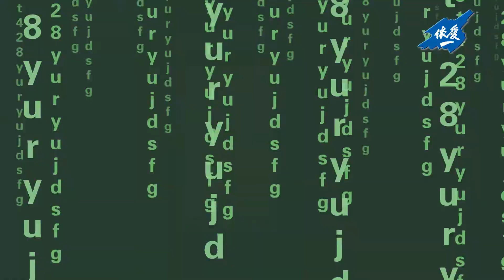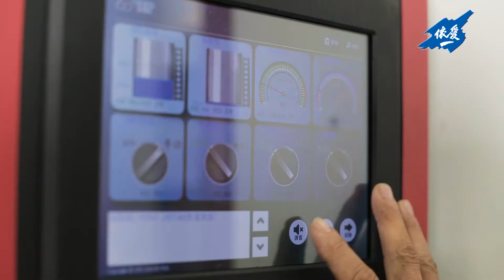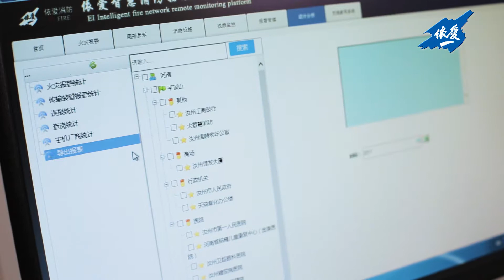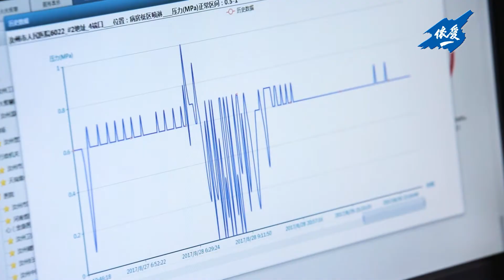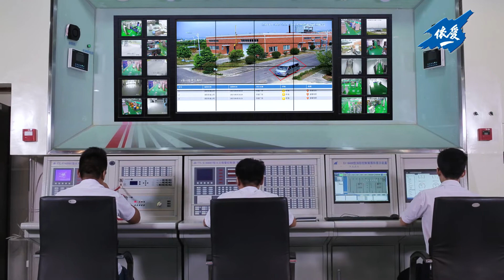EI smart IoT+Cloud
EI smart IoT adopts advanced GIS technology, all-wireless information acquisition technology, big data technology, cloud computing technology, etc.，realized the integral management of closed and single-function systems in the past such as fire alarm system, water system, electric fire monitoring system and CCTV. Improve the level of fire control management and maintain social fire safety.